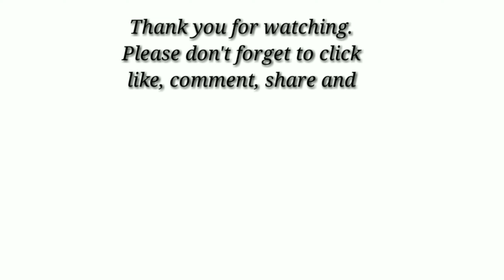Ginataang Kalabasa Malungay with Dilis| Pumpkin Moringa LeavesDried Anchovy with coconut milk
Hi Vee's friends😋
Here's another cooking vlog, "Ginataang Kalaba Malunggay and Dilis" or "Pumkin Moringa Leavea with Coconut Milk".
ginataang kalabasa at sitaw,
ginataang kalabasa recipe,
ginataang kalabasa with pork,
ginataang kalabasa with dilis,
ginataang kalabasa with hipon,
ginataang kalabasa at sitaw with dilis,
ginataang kalabasa at sitaw with alimasag,
ginataang kalabasa with daing,
ginataang kalabasa at sitaw with giniling,
ginataang kalabasa at talong,
ginataang kalabasa at malunggay,
ginataang kalabasa at sitaw with pork panlasang pinoy,
ginataang kalabasa at sitaw with tinapa,
ginataang kalabasa baboy,
ginataang kalabasa bicol,
ginataang kalabasa baboy recipe,
ginataang kalabasa bicol recipe,
ginataang kalabasa with bagoong,
ginataang kalabasa without bagoong,
ginataang crab with kalabasa and sitaw,
ginataang kalabasa using coconut powder,
cook ginataang kalabasa sitaw,
ginataang kalabasa dilis,
ginataang kalabasa with dried fish,
ginataang kalabasa with daing recipe
malunggay,
malunggay recipe,
malunggay gata,
malunggay benefits,
malunggay benefits tagalog,
malunggay dilis,
malunggay diet,
malunggay english,
malunggay gulay,
malunggay hacks,
malunggay kalabasa,
malunggay keto,
malunggay katas,
malunggay leaves recipe,
malunggay leaves benefits,
malunggay leaf